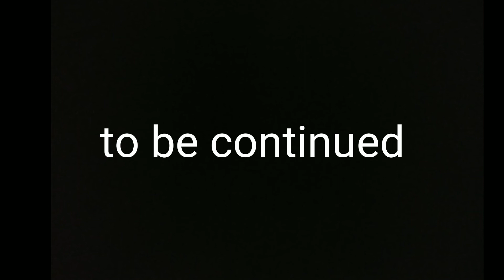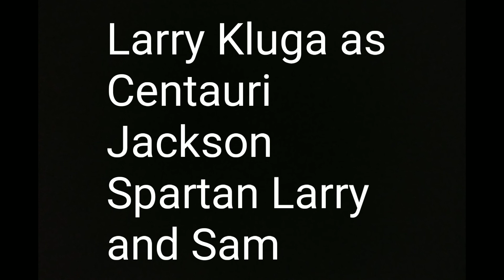The Adventures of Sam and Centauri: the legend of Spartan Larry Part 1